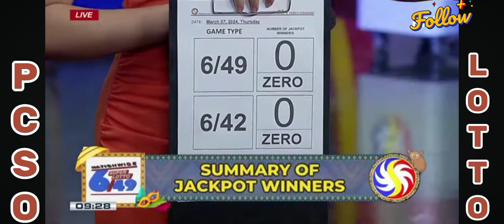Watch: 9pm PCSO Lotto Draw Results RECAP March 7, 2024 Thursday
Here is the 9pm PCSO Lotto Draw Results today March 7, 2024 with Updated Prizes.
Draws for today is 6/49 Super Lotto, 6/42 Lotto,
6 Digit Lotto, 3 Digit Lotto, 2 Digit  Lotto.